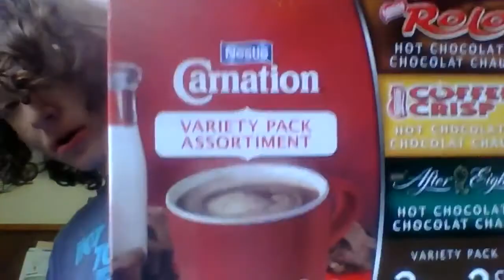Tasting After Eight Hot Chocolate For The First Time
Please follow my other YouTube channels!

Please follow my favorite YouTube channels!